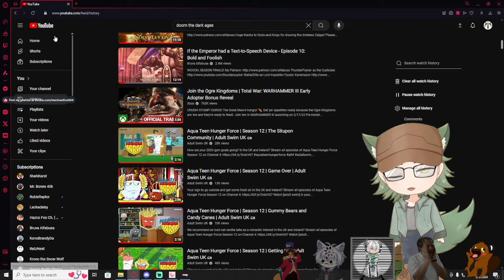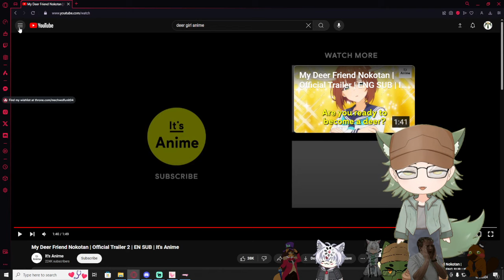Vtubers React to My Deer Friend Nokotan - Official Trailer